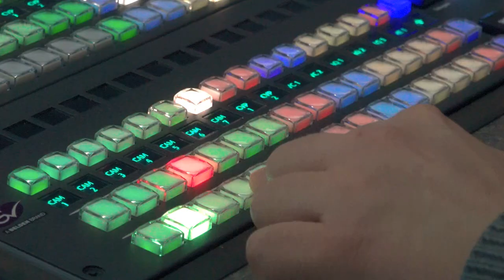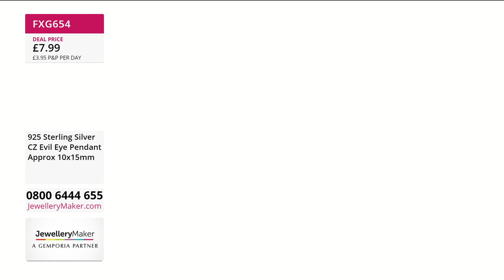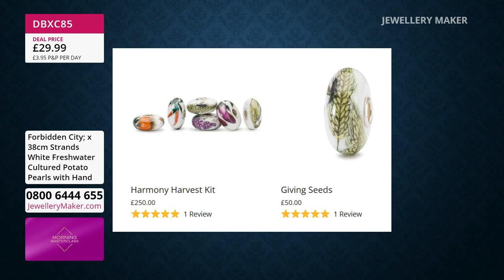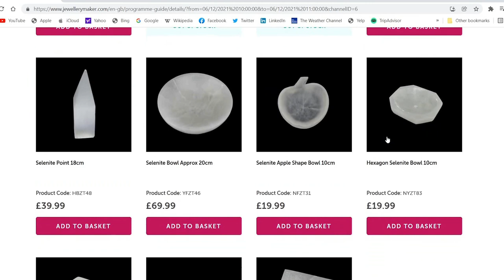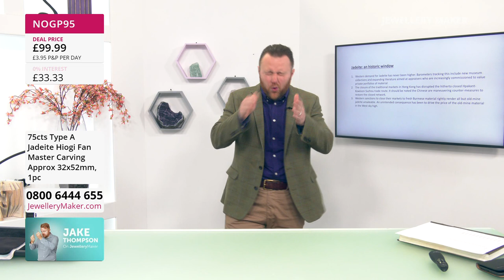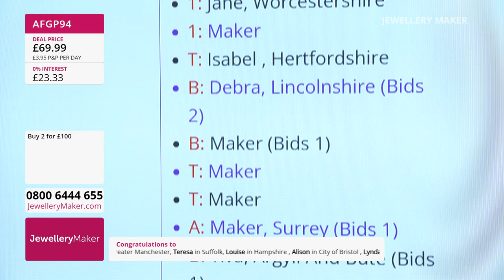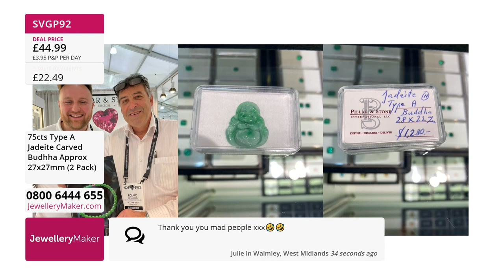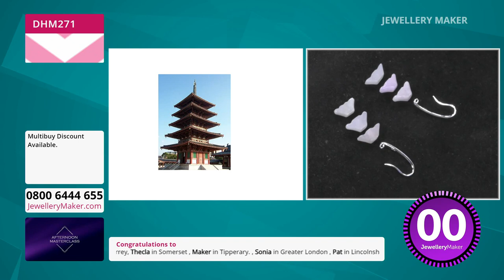JewelleryMaker LIVE 06/04/22